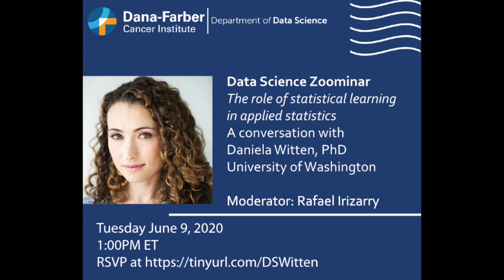Daniela Witten, PhD - The Role of Statistical Learning in Applied Statistics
What is machine learning? What distinguishes it from statistics?  Daniela Witten, PhD is Professor of Statistics and Biostatistics at University of Washington, and the Dorothy Gilford Endowed Chair in Mathematical Statistics. Dr. Witten develops statistical machine learning methods for high-dimensional data, with a focus on unsupervised learning.

Our Data Science Zoominars feature interactive conversation with datascience experts and a Q+A session moderated by Rafael A. Irizarry, PhD, Chair, Department of Data Science at Dana-Farber Cancer Institute.